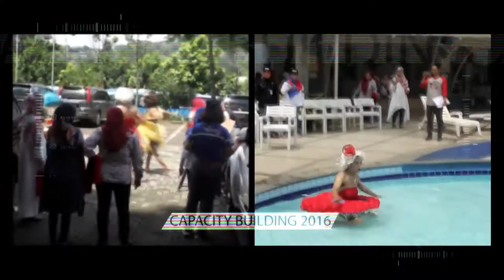EO JAKARTA | OUTBOUND JAKARTA | KONSEP OUTBOUND JAKARTA | RED AVENUE INDONESIA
TOTAL MAKE OVER (Cinematography) adalah salah satu program Experiential Training dari Red Avenue Indonesia (PT. RAI surya Mediatama). TOTAL MAKE OVER – Cinematography through Team Building adalah Program Capacity Building yang dilakukan dengan bertemakan pembuatan Film. Prorgram ini adalah bukan sebuah kompetisi pembuatan Film, namun mencermati para peserta yang terlibat dari Segi Proses pembuatan Film tersebut yang dilakukan secara kerja sama dan mengedepankan aspek Budaya kerja Perusahaan. Dalam pembuatan film pendek ini akan Peserta akan dibentuk menjadi beberapa kelompok untuk menyelesaikan Sinopsis dan script film secara simultan bersama seluruh anggota tim. Seluruh kelompok akan melakukan proses Sinematografi dengan melakukan syuting pada beberapa tim anggota dan selebihnya bekerja sebagai kru film dalam rangka memberikan kontribusi bercerita secara visual. Peserta juga bergabung dengan anggota tim produksi di beberapa sesi kolaboratif dikhususkan untuk cerita dan pengembangan skenario pada sesi produksi. Seluruh actor atau actress bekerja sesuai dengan peran yang dilakukannya sedangkan kru film produksi berperan pada tanggung jawabnya masing-masing.

PRIMARY BENEFIT
- An exciting, entertaining and fun way program for groups to bond.

SECONDARY BENEFIT
- Develop mutual trust
- Improve communication
- Experience of success
- Increase creativity and experience an opportunity for imaginative
   thinking
- Encourage the heart and passion within a team
- Valuing everyone’s contribution
- Create an atmosphere where healthy risk-taking is fun
- Create an atmosphere where public speaking and performance
  are fun
 - A maximum cooperation experience
RED AVENUE INDONESIA
Specilaize in Event and Outbound Management
Kami menyediakan program outbound di:
Dan juga Team Building di:

Paket menarik lainnya:
The Amazing Race, Fun Games, Perjalanan, Wisata, Jalan Jalan, Petualangan, Peristiwa, Event Organizer, Manajemen Acara, Gathering Perusahaan, Outing Perusahaan, Anniversary Perusahaan, Internalisasi Perusahaan, Family Outing, Tamasya, Outbound, Jasa Outbound, Paket Outbound, Lokasi Outbound,
Tempat Outbound.